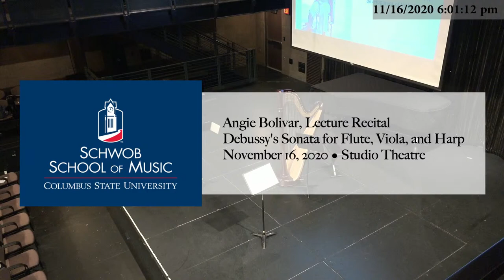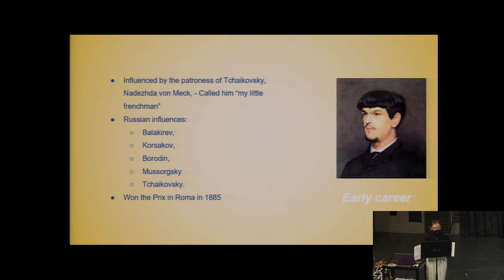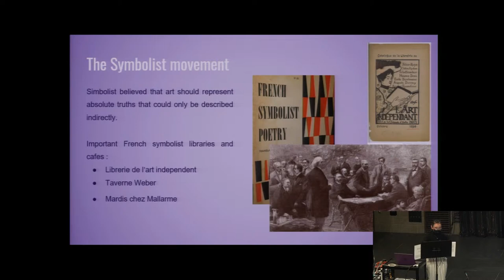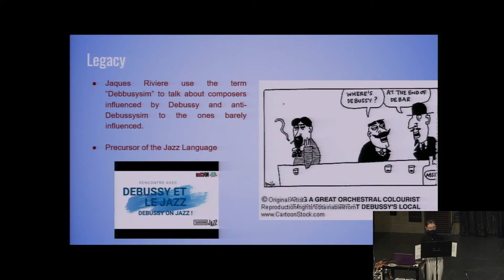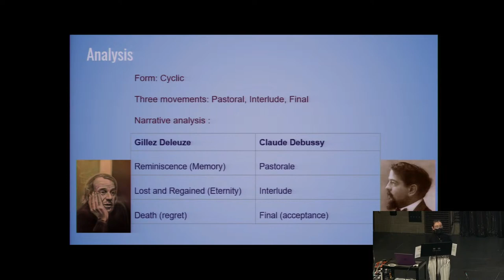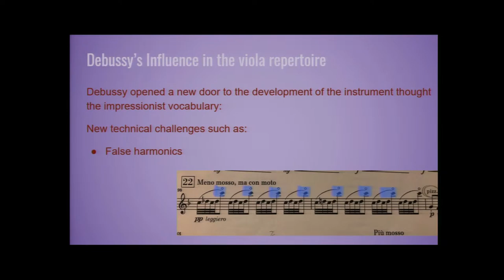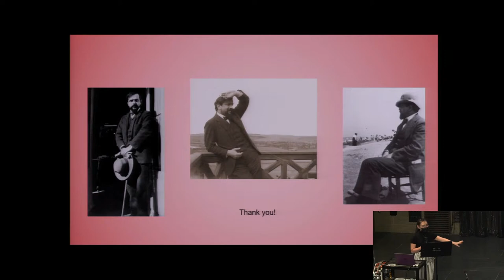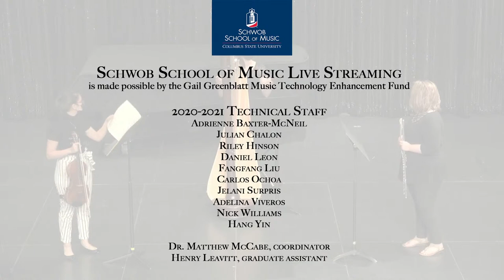11-16-20 Angie Bolivar Student Lecture Recital